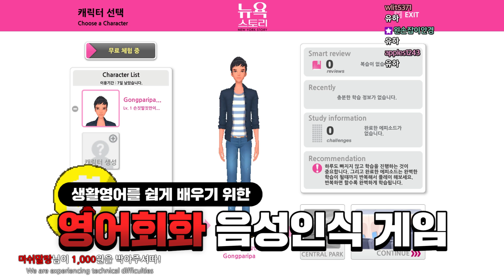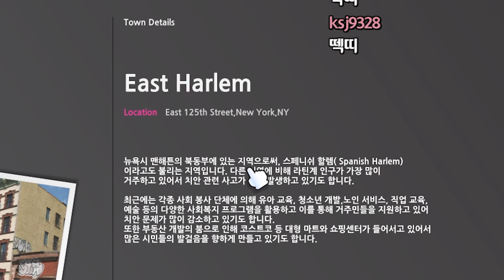여러분, 저 외국인인건 아시죠...? ㅋㅋ;;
- 모르는 사람이 은근 많더라고...;;